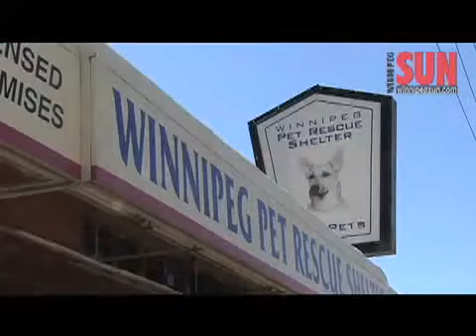Doggie duo looking for new home